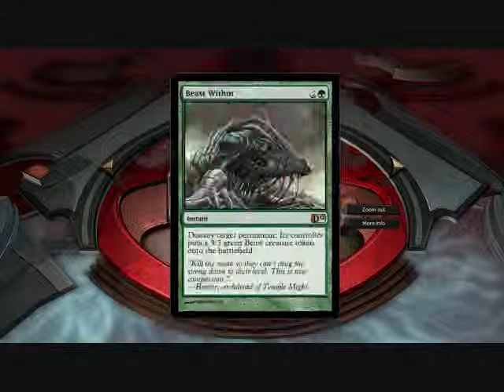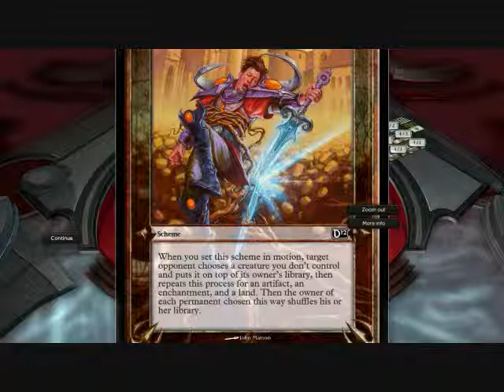Magic The Gathering 2012 Part 40: Seven Elementals!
There's a first time for everything